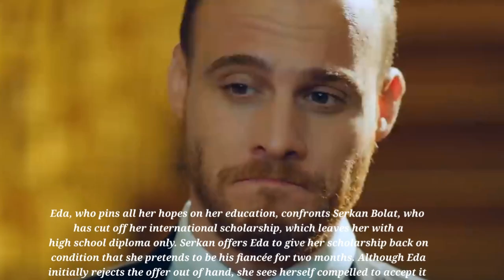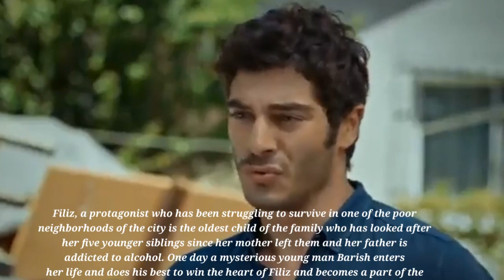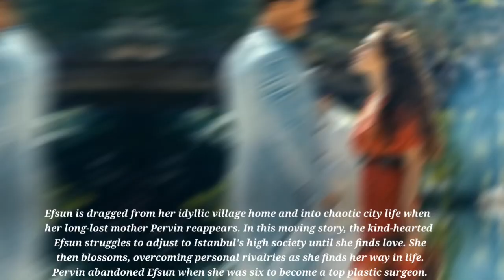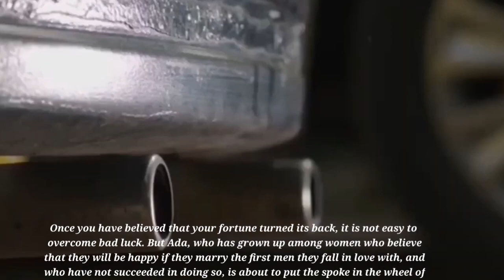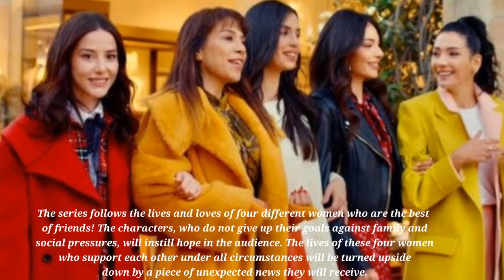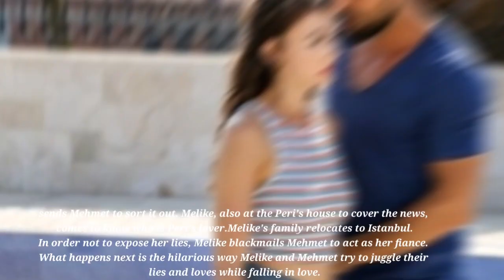Top 10 turkish comedy series of all time